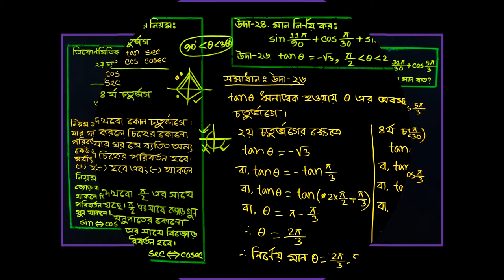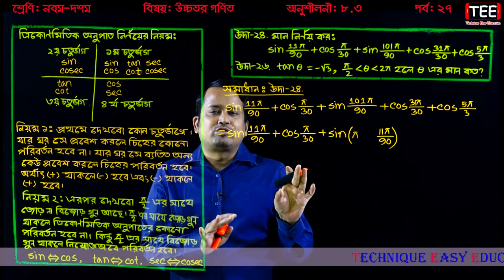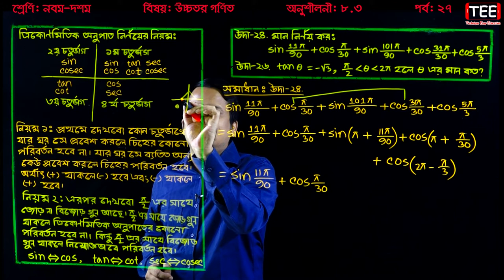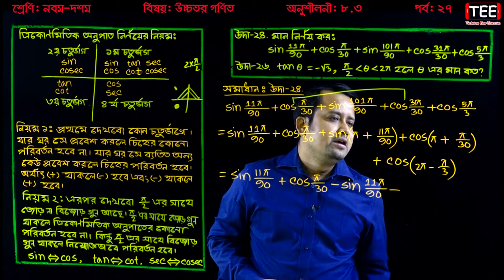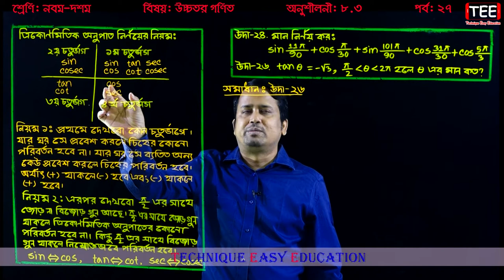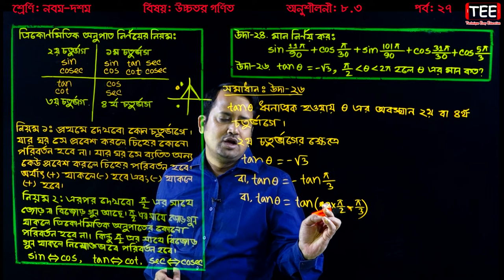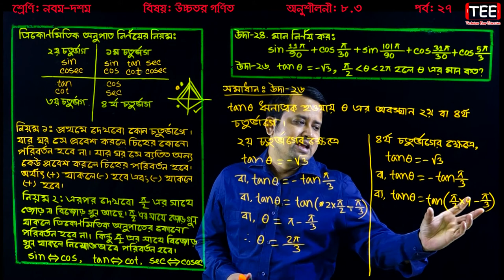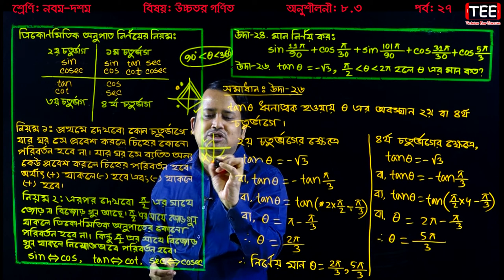SSC Higher Math Chapter 8.3 (Part-27) || Trigonometry || নবম দশম শ্রেণির উচ্চতর গণিত || ত্রিকোণমিতি